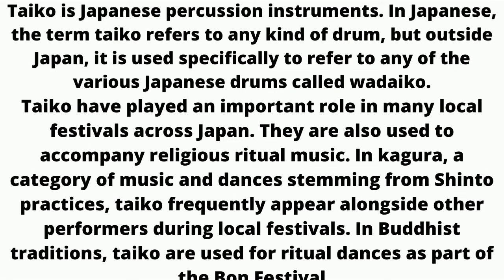Taiko Drum Instrument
wadaiko Drum Instrument#
Taiko is Japanese percussion instruments. In Japanese, the term taiko refers to any kind of drum, but outside Japan, it is used specifically to refer to any of the various Japanese drums called wadaiko.
Taiko have played an important role in many local festivals across Japan. They are also used to accompany religious ritual music. In kagura, a category of music and dances stemming from Shinto practices, taiko frequently appear alongside other performers during local festivals. In Buddhist traditions, taiko are used for ritual dances as part of the Bon Festival.